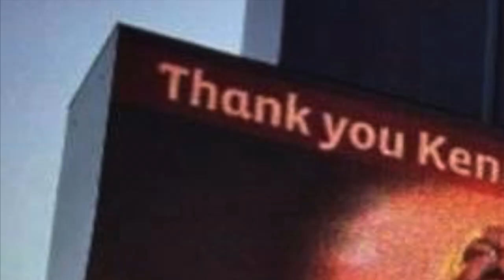Streetheart 'Nature's Way' LLM 2019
Nature’s Way is the final Streetheart recording featuring Kenny Shields, Daryl Gutheil, Ken 'Spider' Sinnaeve and Jeff Neill playing together.
Written by Randy California, Nature's Way was originally recorded and released in 1970 by Spirit on the 12 Dreams Of Dr. Sardonicus album, produced by David Briggs.
The haunting melody and poignant lyrics allude to the cycle of life, the undeniable force of nature and is one of the early pro environmental songs that is even more relevant 50 years after it was first recorded.
Jeff was playing it one day at sound check some years back, and Kenny mentioned how much he too had always loved that song and they made a loose plan to record it.
Jeff began the recording process at his studio in Vancouver putting down some acoustic guitars and percussion and sent a rough mix to everyone to record their parts.
Spider submitted an impressive bass track, his playing instantly giving this version a musical authority with the bass taking on a prominent role.
Kenny booked a session at a studio in Winnipeg and along with Daryl recorded the lead vocals and harmonies.
Kenny wasn’t completely happy with the session but there was potential in his performance, especially knowing what could be done in post production.
It sat on the shelf for a quite while after that.
The band was facing more pressing issues.
They were cancelling shows and adjusting their schedule to work around Kenny’s mounting health concerns.
They tried to make one last go of it in 2017 but sadly, Kenny passed in July of that year.
Some months after that, Jeff was at home one night working on another project and he hit a creative flatline.
He decided to take a little break, clear his head, seek some other inspiration.
He had been thinking about Kenny and ‘Nature’s Way’ and decided to pull up the tracks.
It had its moments, it had its flaws but nobody was ready to give up on the track just yet.
The beauty of modern recording is the ability to do things technically that we could never do 35 years ago.
The digital recording tools now available can be incredibly useful when used judiciously.
Jeff worked with Kenny’s vocal track and about 3:00am, he felt he had something.
The next day Jeff recorded a few electric guitar overdubs, tweaked Daryl’s vocal parts and added a few vocals of his own to complete the track.
Between Daryl, Spider and Jeff, via emails and phone calls, they agreed on a mix and ‘Nature’s Way’ was completed.
The last vocal from Kenny Shields.
The lyrics now take on a much deeper meaning.
“It’s Nature’s Way of receiving you
 It’s Nature’s Way of retrieving you
 It’s Nature’s Way of telling you,
 Something’s wrong…”
A portent of our future if we don’t take care of ourselves or take care of our planet.
Kenny’s final performance reflects much of what he was in life: compelling, dynamic, unique, fragile, real.
Not unlike this planet of ours.
Let’s do the right thing before it’s too late.
The video is a tribute to the life and times of our dear friend and it was shown at the beginning of our shows in 2019.
RIP Kenny.
Our sincere thanks to these people for graciously allowing us to share their photo memories in the video;
Mike Davis, Shar Lymburner, Rob Snopek, Ron Obvious, Charles Hope, Keith Sharp, Deborah Samuel, Greg Malo, Bruce Jacobs, Don Windsor, John Carlow, Ann Elizabeth, Lisa Guliak, Ken Sinnaeve.
* There are a handful of photos in this video that we could not locate or identify the photographers who originally took the photos. Please accept our most humble thanks for those photos and our apologies if we missed you. Know that your contribution has helped to tell the story that we are sharing here in this video of a true Canadian legend.
~ Streetheart xo